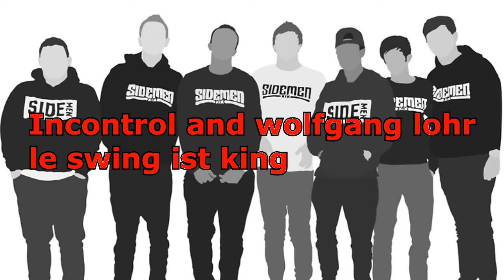SIDEMEN GTA V MUSIC!!!!!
Whats going on guys its me PLASKY GAMES here and today I am fetching you guys 'SIDEMEN GTA V MUSIC' I know this is an unusual video for me to upload but I am indeed just helping people find some of the music they are looking for, I will do this for other youtubers and I will do it for you guys